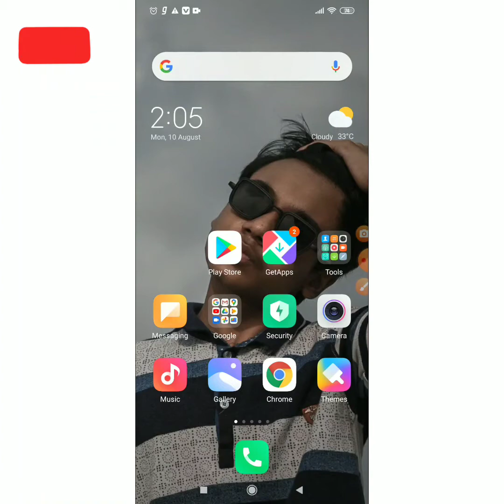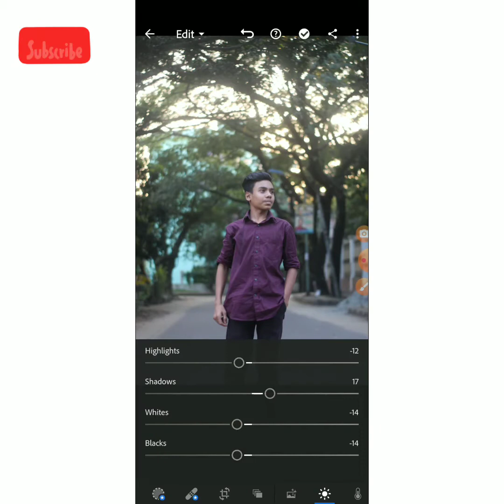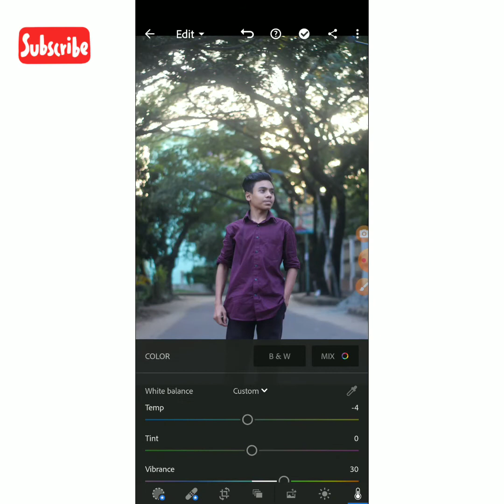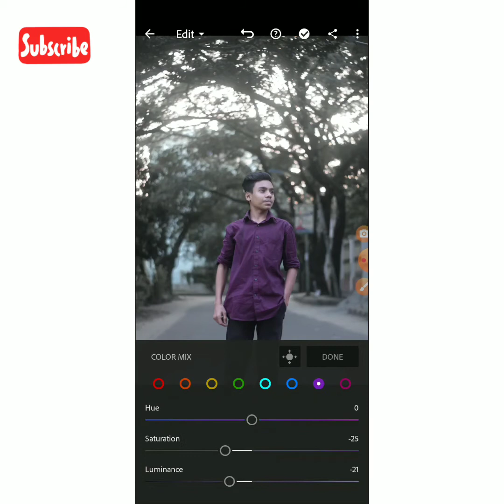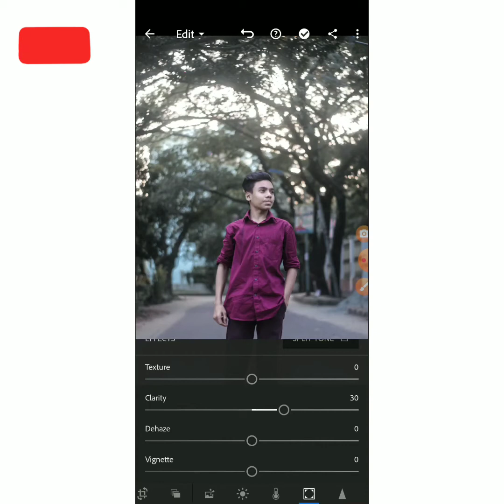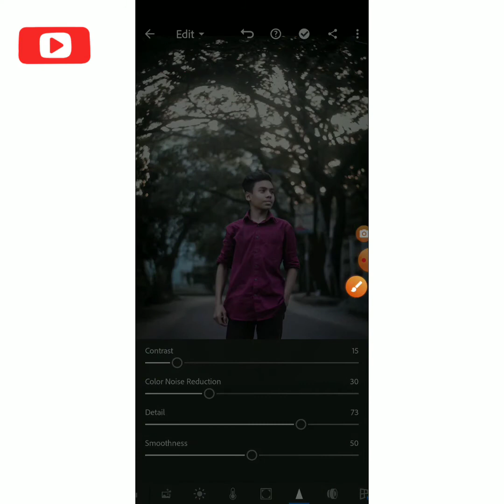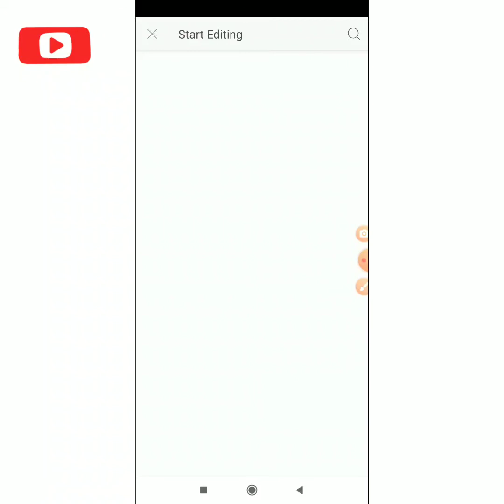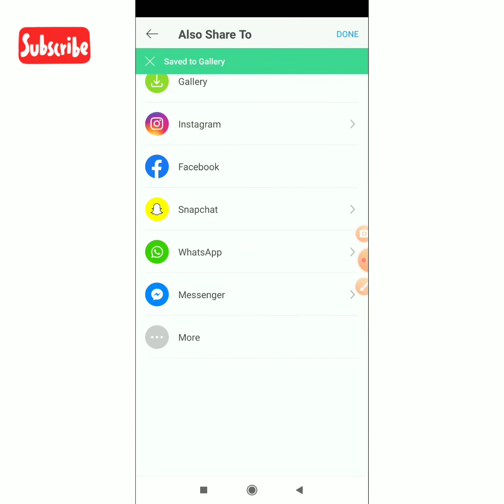how to edit in lightroom in mobile for beginners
photo editor